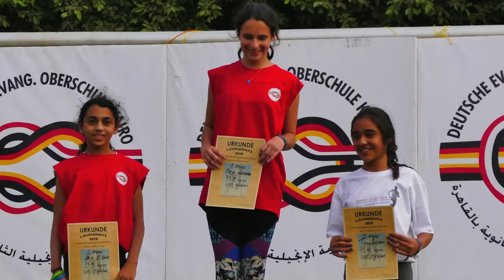Rencontre sportive au Lycée Allemand de Dokki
le 13 avril 2018 a eu lieu une rencontre franco-allemande d'athlétisme au lycée allemand de Dokki